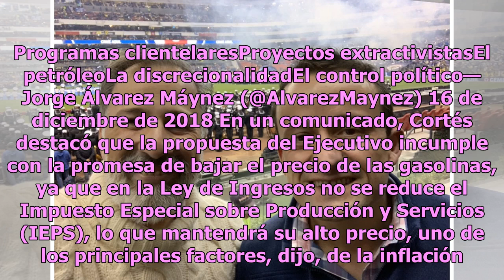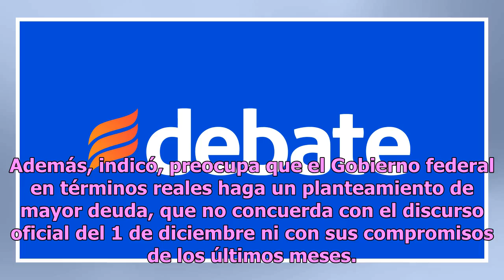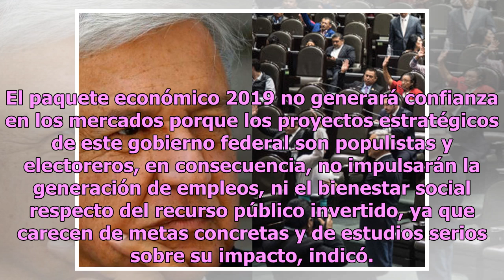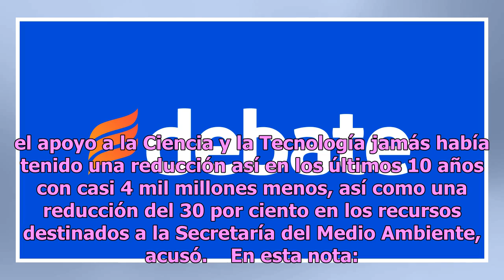Duras críticas a AMLO por el presupuesto federal 2019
Cd. de México, México 16-Dec-2018 .-Legisladores de Oposición criticaron los recortes y los aumentos asignados a dependencias en el presupuesto federal para 2019, al considerar que se pone en riesgo a sectores estratégicos. Clemente Castañeda, líder de Movimiento Ciudadano, cuestionó el gasto elevad...